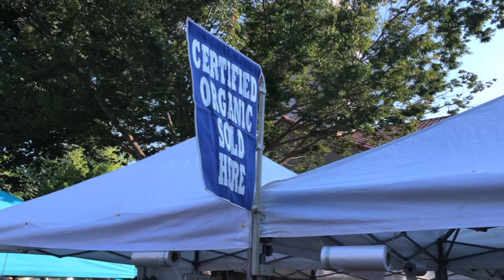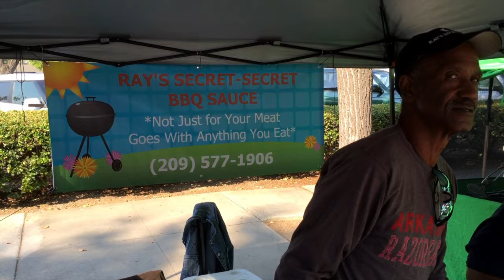Planting Seeds And Cultivating Relationships At Modesto's Farmers Market | Stephen Ukaoma Apex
I'm taking it to downtown Modesto to the Farmers Market to obtain fruits and vegetables for one of my favorite juices known as mean green juice from the documentary called Fat, Sick, And Nearly Dead... Available on Netflix. I want to show my support for all of our hard working farmers in the Central Valley. Farmers Market runs Thursdays and Saturdays from 6 am to 1pm. Let's show our support for our farmers and let's all continue to strive to Apex.

Recipe for Mean Green Juice
6 to 8 Kale Leaves
4 Celery Stocks
1/2 a Lemon
1 inch Ginger
2 Apples
1 Cucumbers